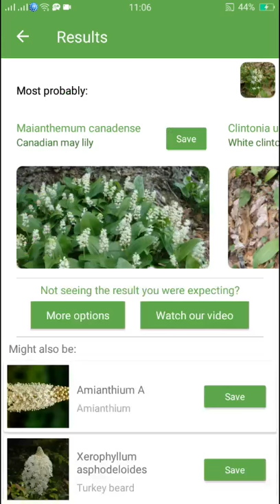PlantSnap identifies a Canadian may lily (Maianthemum canadense)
Maianthemum canadense (Canadian may-lily, Canada mayflower, false lily-of-the-valley, Canadian lily-of-the-valley, wild lily-of-the-valley,Two-leaved Solomonseal) is a dominant understory perennial flowering plant, native to the sub-boreal conifer forests in Canada and the northern United States, from Yukon and British Columbia east to Newfoundland and south to Nebraska and Pennsylvania, and also in the Appalachian Mountains to northern Georgia. It can be found growing under both evergreen and deciduous trees. It grows to 10-25 cm tall, and has 1-3 leaves, with clusters of 12-25 starry shaped, white flowers held above the leaves. The flowers are produced from late spring to mid summer, and have four tepals and four stamens, as in the very closely related Maianthemum bifolium and Maianthemum dilatatum. The fruit is a berry containing 1-2 round seeds that becomes red and translucent when ripe.